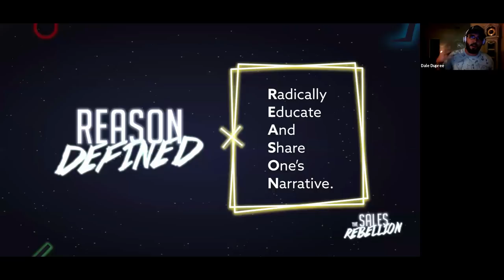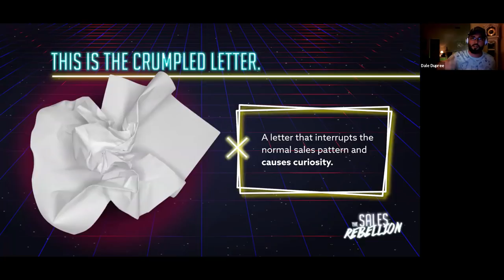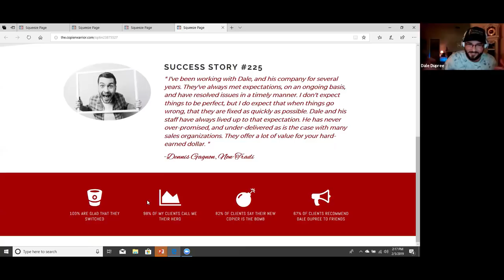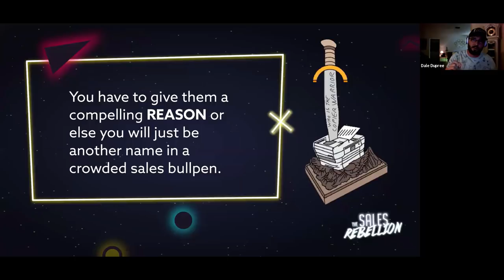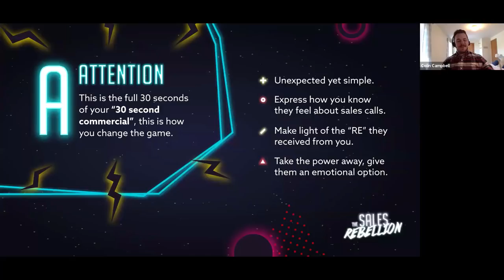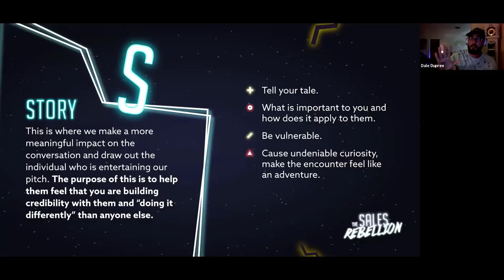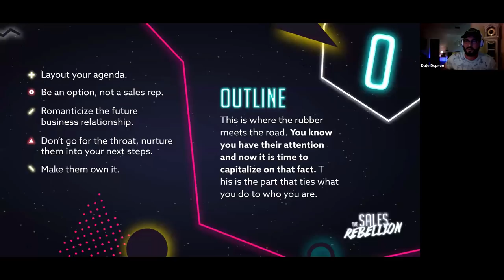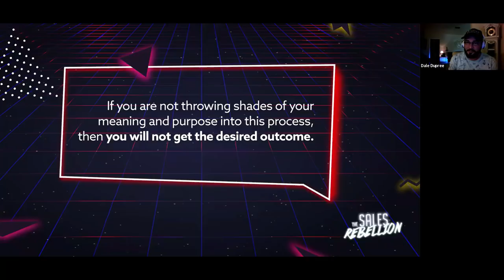Video Prospecting that Actually Works - Even in "Old School" Industries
This is you: you put in huge effort to get prospects on the phone. When you do, they hang up. You send clever emails to your prospects, and they get immediately deleted.

Your prospects are inundated with cold calls and emails, and don't give a rat's ass about yours. "Standing out" to get your buyer's attention is harder than ever.

In this special webinar, Dale Dupree (AKA The Copier Warrior) shares why his R.E.A.S.O.N. selling framework can make everybody stand out. And as usual he's bringing something extra: a step-by-step guide to using video in your outreach in a way your prospects will never expect.